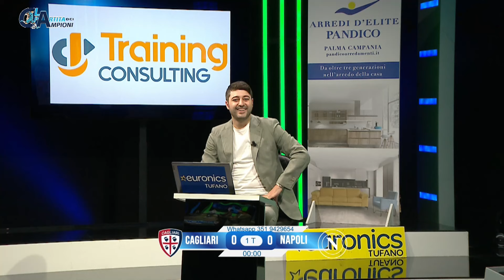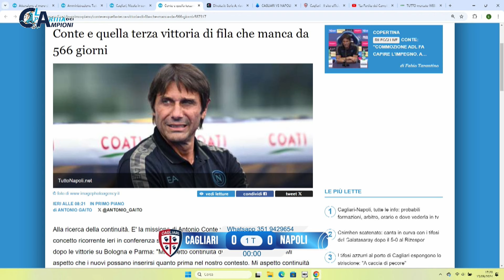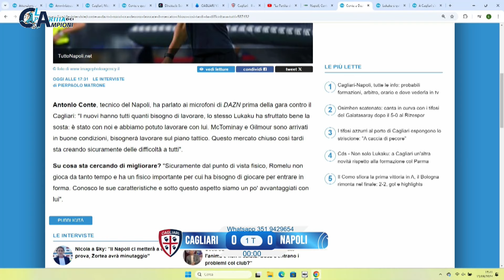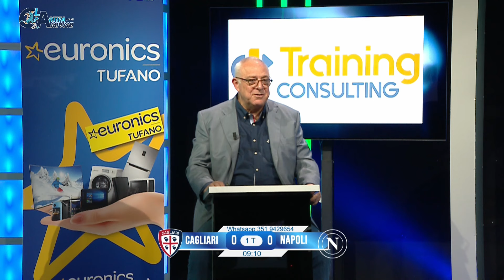POKER NAPOLI A CAGLIARI! Reaction "La Partita dei Campioni" su TeleA